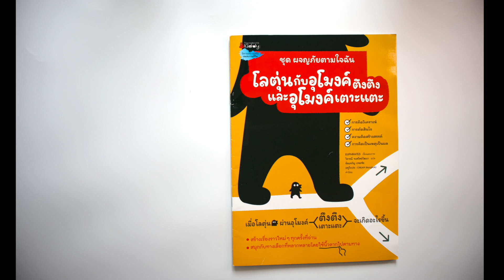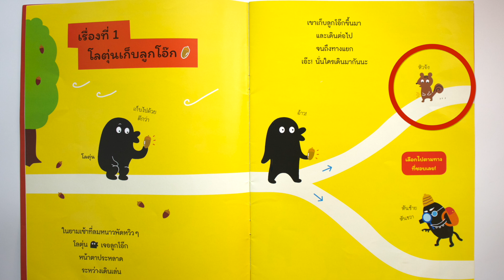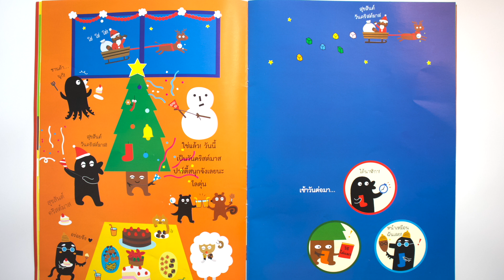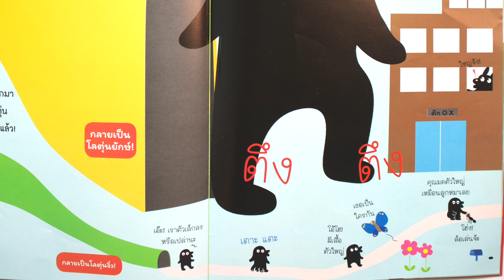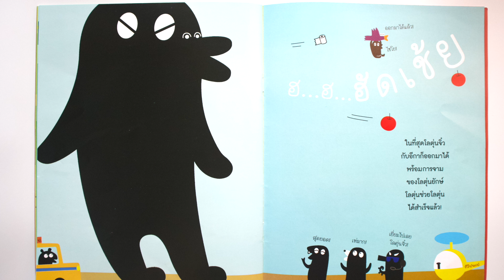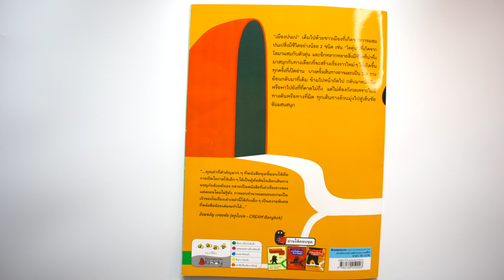โลตุ่น กับอุโมงตึงตึง และอุโมงเตาะแตะ | นิทานมีหลายทางเลือก | รีวิวหนังสือเด็ก EP.207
หนังสือที่สร้างเรื่องราวใหม่ทุกครั้งที่อ่าน  สนุกกับทางเลือกหลากหลายโดยใช้นิ้วชี้ไปตามทาง เสริมจินตนาการตั้งแต่ชื่อตัวละคร โลตุ่น ที่มาจาก โลมาผสมตัวตุ่น ในเมืองปนเป มาพร้อมเพื่อนๆ หมึกลิง ตัวกินรตาฟ ตุ่นหมึก ไปดูรีวิวกันเลย

นิทานภาพ วัยอนุบาลอ่านให้ฟัง
วัยประถมอ่านให้ฟัง และอ่านเอง